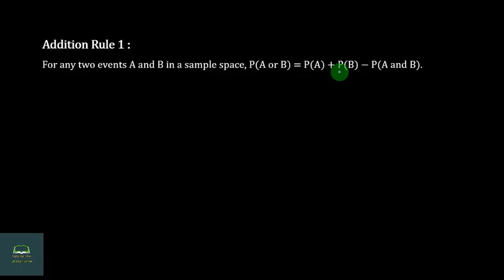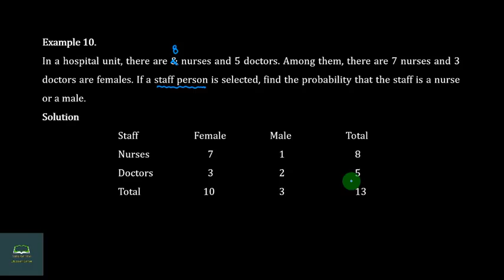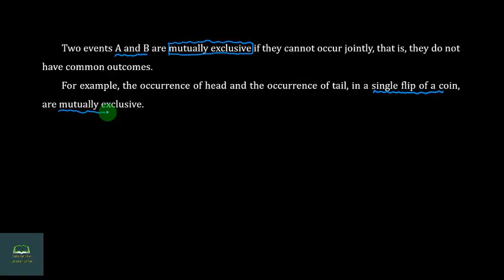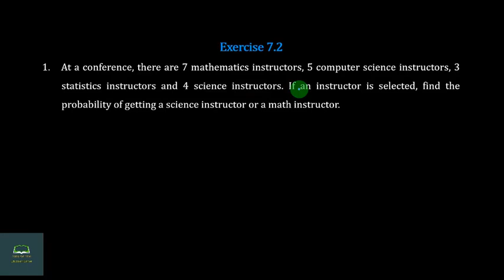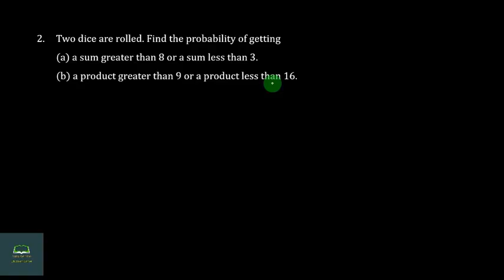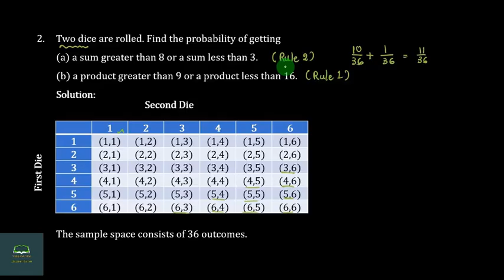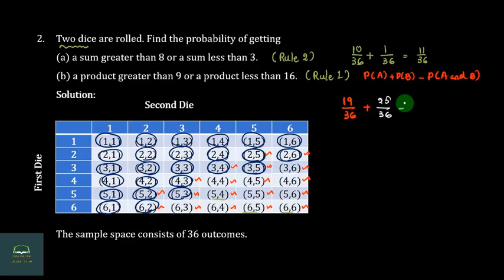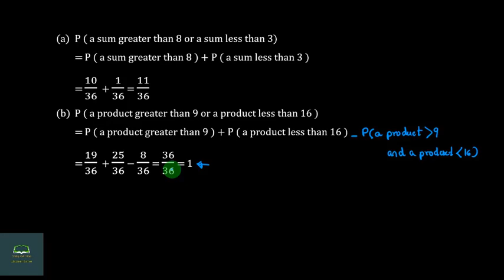Grade 10, Maths, Chapter 7, Part 6